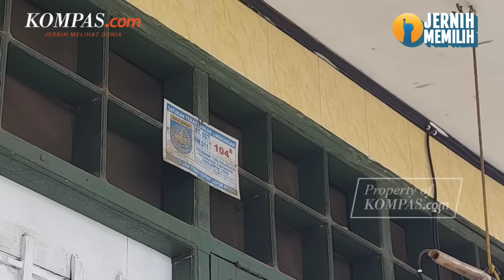Dua Bocah Korban Kecelakaan di Tol Cikampek Ngotot Pulang Kampung meski Tanpa Orangtua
Dua bocah asal Kota Depok, Jawa Barat, yang menjadi korban kecelakaan maut di Tol Jakarta-Cikampek KM 58, diduga bersikeras pulang ke kampung halamannya di Ciamis, Jawa Barat, meski tanpa didampingi orangtuanya.

Kedua bocah yang dimaksud yaitu Azfar Waldan (14) dan Yasmin Mufida Zulfa (11), yang merupakan putra dan putri pasangan suami-istri Saefudin dan Titin.

Berdasarkan keterangan Arpan, Ketua RT 07, Kelurahan Tugu, Kecamatan Cimanggis, Kota Depok, Saefudin tidak dapat mendampingi kedua anaknya pulang kampung, lantaran sang istri sedang hamil 8 bulan.

Bahkan, Saefudin dan Titin sempat melarang dua anaknya pulang kampung sendirian dan meminta mereka menunggu hingga kelahiran anak ke-4.

"Tapi bersikeras, dua-duanya, adik-kakak ini tetap mau pulang kampung juga. Ya namanya orang tua, anaknya mau lebaran, pulang kampung, enggak bisa ngelarang juga," ucap Arpan saat ditemui Kompas.com, Selasa (9/4/2024).

Sampai saat ini, RSUD Karawang masih mengidentifikasi jenazah korban kecelakaan maut Tol Jakarta-Cikampek. Hasil tes DNA tidak bisa langsung didapatkan sehingga membutuhkan waktu beberapa hari.

Penulis Naskah: Michaela Winda Saputra
Video Jurnalis: Michaela Winda Saputra
Video Editor: Michaela Winda Saputra
Produser: Abba Gabrillin